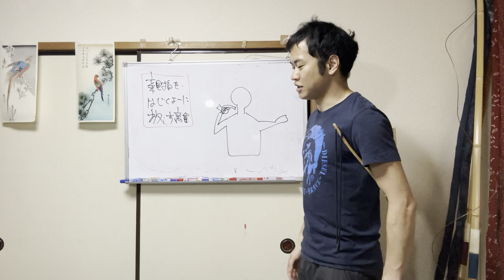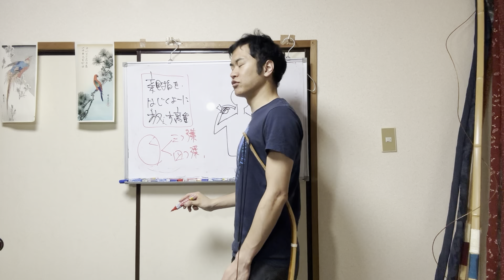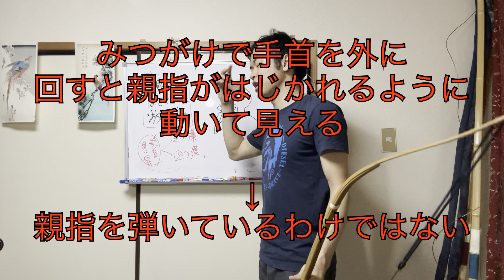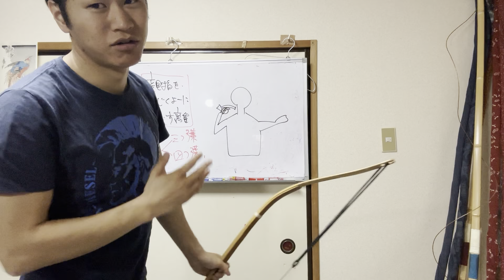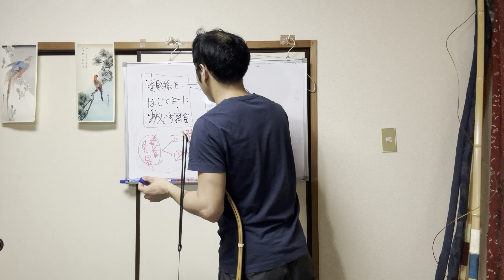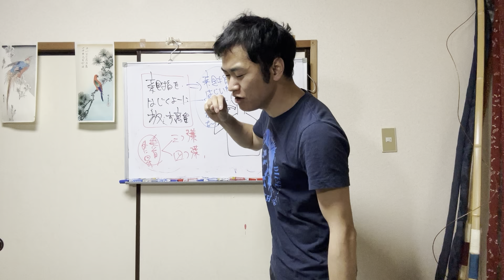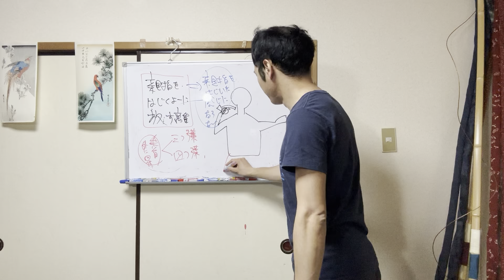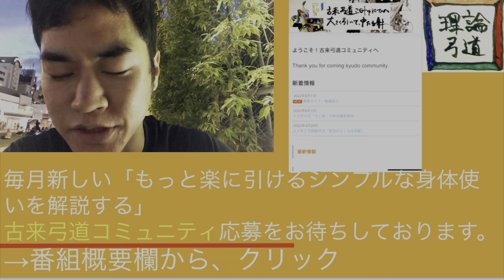【初心者弓道講座】【離】正しい「親指で弾くような離れ」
■毎月行われるオンラインセミナーの申し込みページはこちら

🔳当サイトの弓道理論の集大成映像プログラム「大の字になれば、あなたは最強」

■書籍紹介
・楽に自信を持って弓を引ける

・教本解釈後半

・理論手の内

・昇段審査最速合格術

・あなたの弓道技術を変える弓道本の読み方